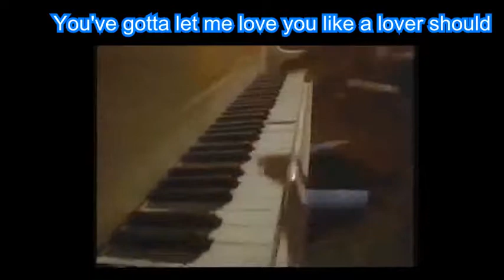Jerry Lee Lewis Great Balls Of Fire